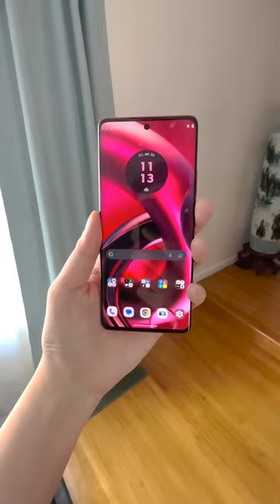ये mobile company@😔 आखिर चाहती क्या है।😡😡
ये mobile company @ आखिर चाहती क्या

motorola kafi tagde phone nikalta hai but fir bhi uski jyada selling nahi hoti hai pta nahi kyu

Adipurush (Official Trailer) Hindi | Prabhas

| Saif Ali Khan Kriti Sanon | Om Raut
Tere Bin Ep 43 - [Eng Sub] - Digitally Presented by Nisa Hair Removal Cream-...
Mujhe Pyaar Hua Tha Ep 20 [Digitally Presented by Surf Excel & Glow & Lovely...

MEN ON MISSION MOM | Official Teaser